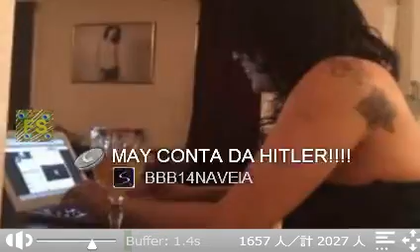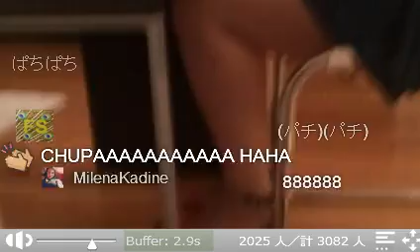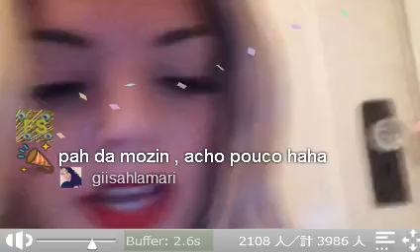Twitcam Clara, Liza e May - 30/04/14 às 1h50